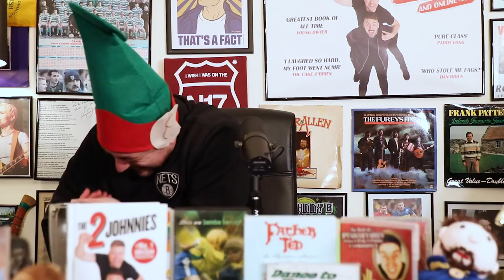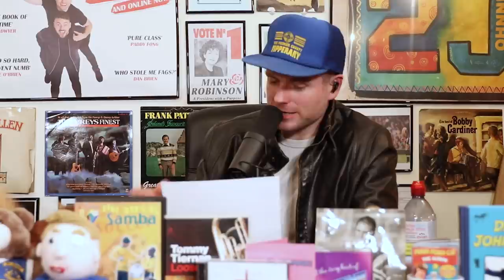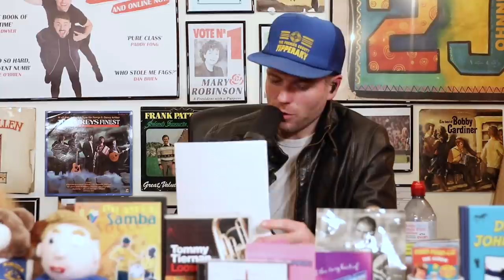Noel's News Ep. 201 - Fong's Tinder & The Power Of A Good Woman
Paddy Fong is back on Tinder!